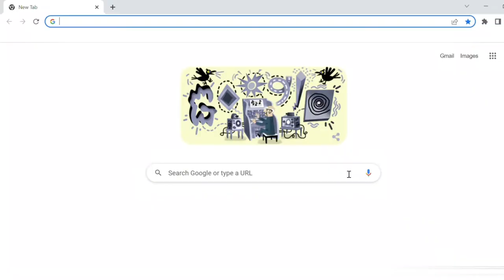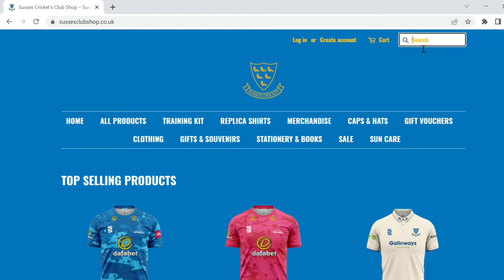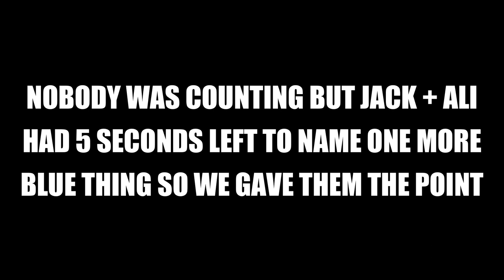TLNT ORIGINAL | CATEGORIES @ Sussex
Categories with Delray Rawlins, Jack Carson, Ali Orr and Tom Davies